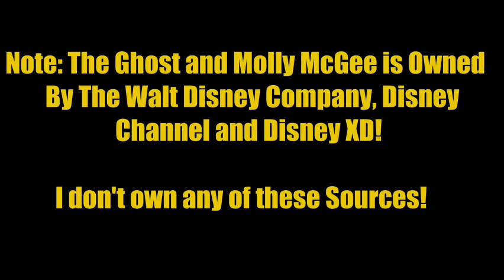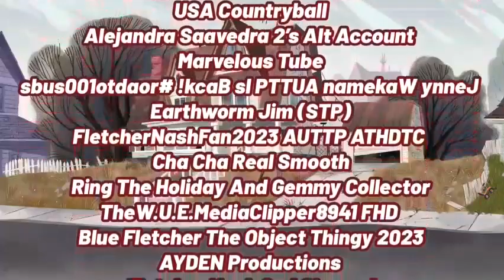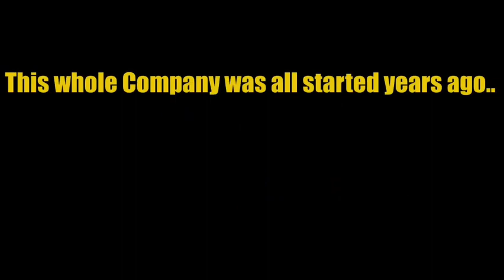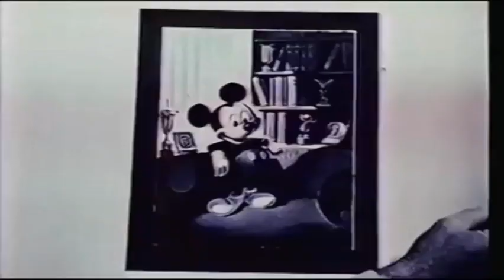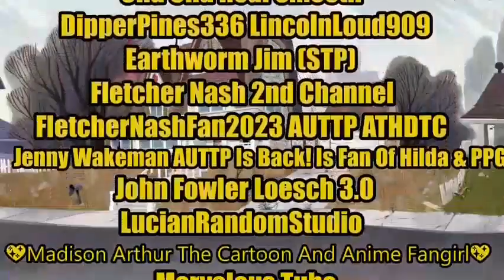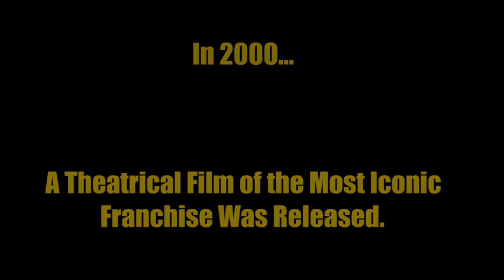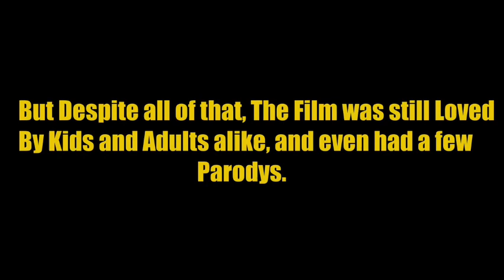Molly McGee Crying Collab 2, but i edited it with a twist.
Video by @thomastheconjunctionfriend7908

Noedolekcin theme by @ETYMF2003

TGAMM IS OWNED BY DISNEY.